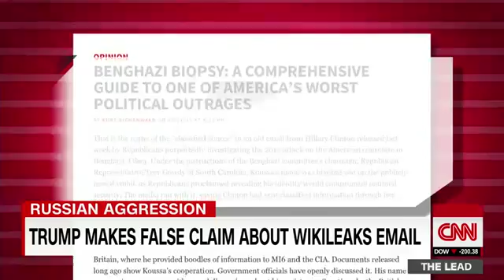US vows action against email hacks